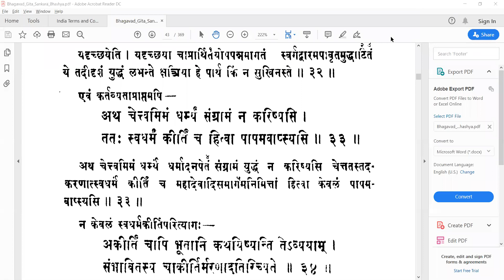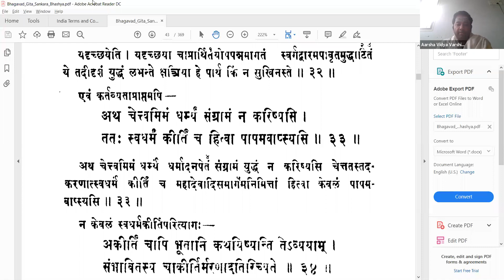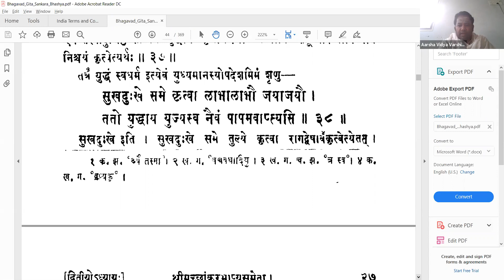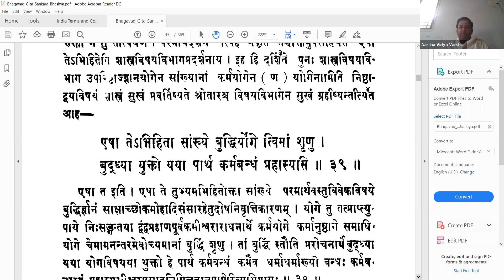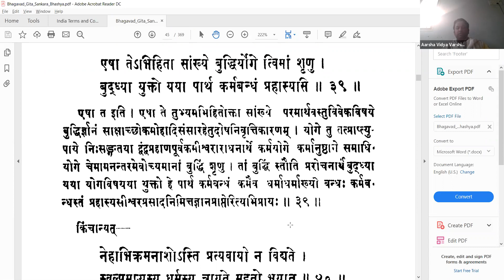பகவத் கீதை - Bhagavad Gita Tamil - 024